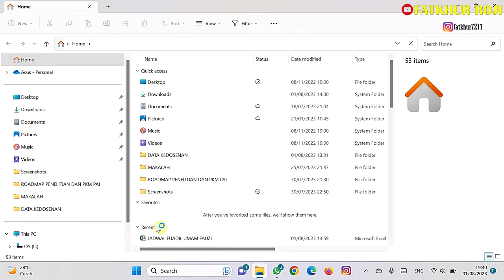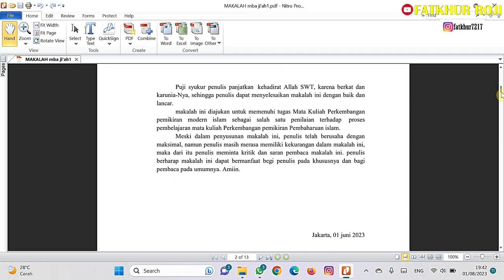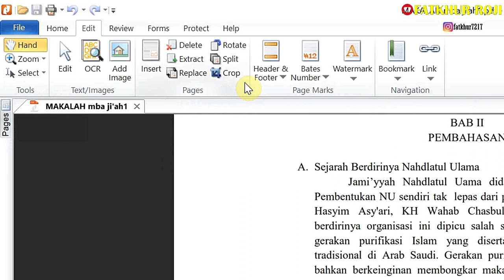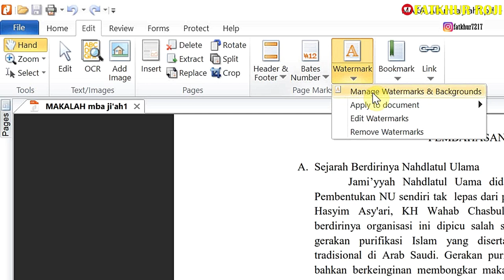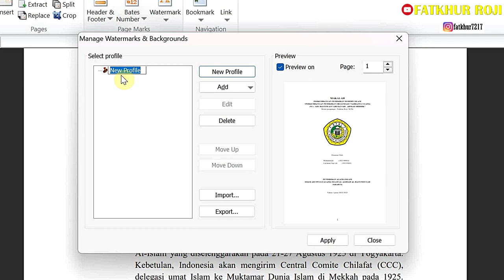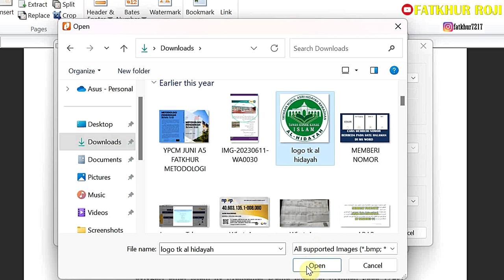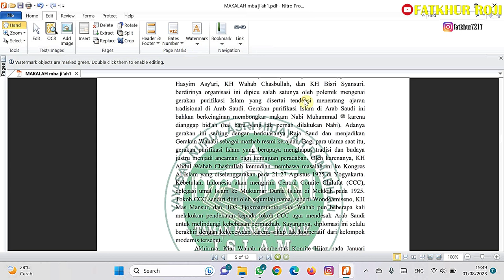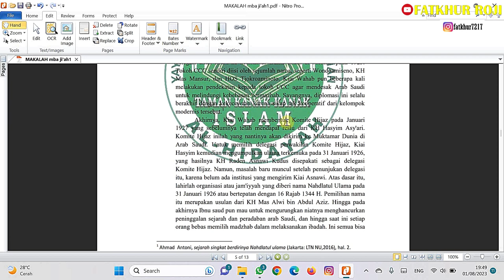Cara Membuat Watermark pada PDF Tanpa Aplikasi dan Gratis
Sobat
Kali ini saya berbagi mengenai membuat watermark di PDF tanpa Aplikasi, artinya dapat membuat secara langsung di PDF tersebut, PDF yang saya gunakan merupakan PDF Netro Pro 8

Silahkan Sobat semua coba supaya dapat merasakannya

semoga video saya bermanfaat